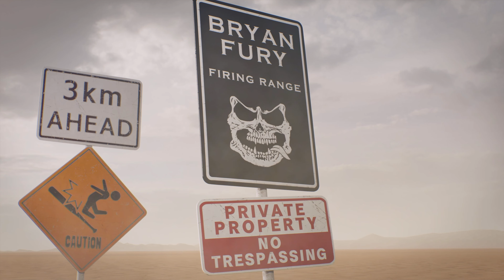TEKKEN8 BRYAN ENDING